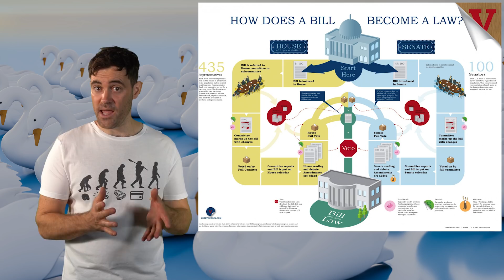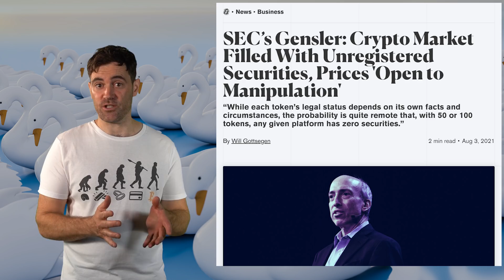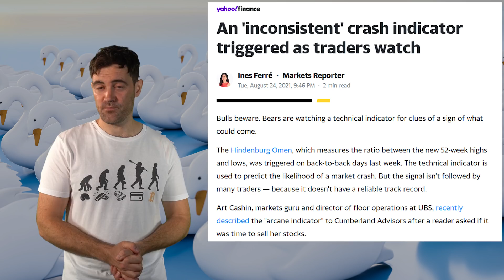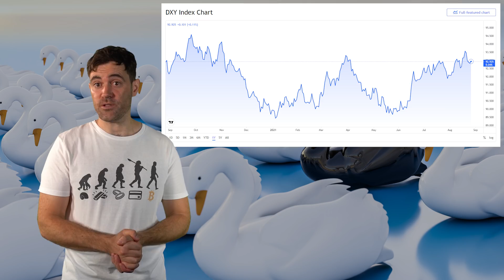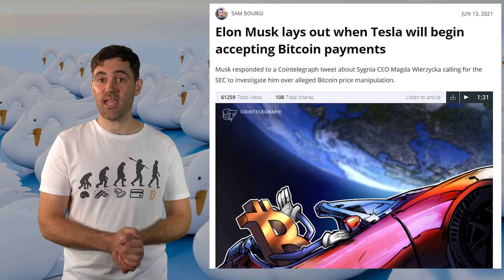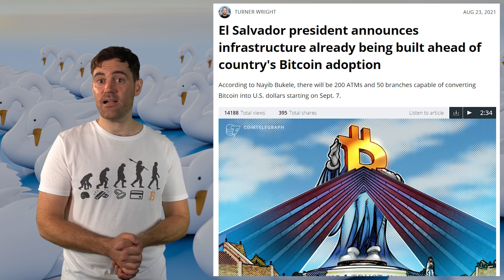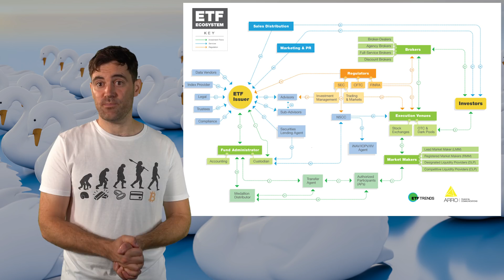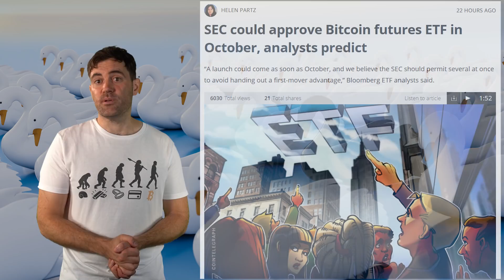WATCH OUT For These Events!! Good, Bad & Ugly!! 📊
📺Essential Videos📺

- TIMESTAMPS -
0:00 Intro
2:15 Infrastructure Bill
5:01 SEC Crypto Regulations
8:14 Stock Market Crash
11:29 Companies Accepting Bitcoin Payments
13:51 Companies Buying Cryptocurrency
17:00 Cryptocurrency Upgrades, Events
19:29 Will September Be The Top?
21:46 Outro

⛓️ 🔗 Useful Links 🔗 ⛓️

📃Black Swan: Infrastructure Bill📃

 Although the Treasury Department has noted that cryptocurrency miners, validators and wallet developers won’t be required to abide by the bill’s tax reporting rule, we won’t know for sure until the rubber hits the road, and that makes the infrastructure bill a potential black swan

⚖Black Swan: SEC Crypto Regulations⚖

SEC chairman Gary Gensler has been itching to go after crypto projects in the name of investor protection, and the only thing stopping him is resources

Gary has been pressing politicians to give the SEC the power to do just that, but they seem to be a bit tied up with recess and those two multi-trillion-dollar spending packages at the moment

📉Black Swan: Stock Market Crash📉

A crash across the board is something that stock market experts have been warning about for weeks now. In case you didn’t know, this would also be devastating for crypto

💳White Swan: Companies Accepting Crypto💳

Like the B-Word event announcement in June, the possibility that Tesla could reverse course on BTC payments has seemingly fallen down the memory hole of most retail investors. When this announcement inevitably comes, it’s likely that other companies like Apple and Amazon could follow

💰White Swan: Companies Buying Crypto💰

One of these happened recently, and that was Coinbase’s announcement that they will be purchasing 500 million dollars’ worth of crypto and allocating 10 percent of their future profits into their favorite coins and tokens. Fidelity’s clients also want to allocate some of their 10 trillion dollars to crypto

📅White Swan: Cryptocurrency Upgrades, Events, Announcements📅

Even though futures backed ETFs won’t have the same effect on crypto prices as crypto backed ETFs, the hype alone could take many coins and tokens to new all-time highs, including BTC and ETH

ADA is one of the few cryptocurrencies that has already pushed past its previous all-time highs, and this is because of Cardano’s upcoming smart contracts which will go live on September 12th

DOT could soon do the same given that Polkdot’s parachain slot auctions should be beginning any day now

Even LTC could soon rally out of the hole because of the Mimblewimble privacy layer Litecoin developers are currently finalizing

😱Will The Crypto Market Crash In September?😱

The short answer is that this seems to be the case, but it doesn’t necessarily mean we’ll be entering a bear market after that.
Many of the black swans I mentioned today might not occur in the expected timeframes, and some of them may not even occur at all.